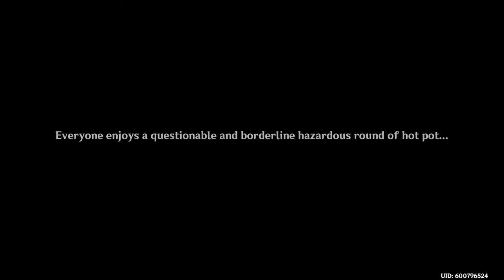Thoma is a Drama Queen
Thoma Is Pyro But He Can’t Take the Heat.

He suggested the hot pot but I think he regretted it later.

When 2.2 comes, this is gonna be the main excuse I use to wish on Thoma's banner, lol.